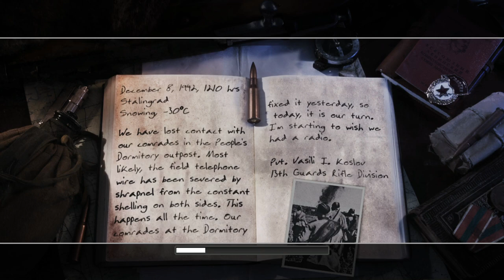Call of Duty 2 - Chapter #2 - Not one step backwards! (1/2) - Repairing the Wire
Call of Duty 2 - Chapter #2 - Not one step backwards! Part 1

Call of Duty 2 is a first-person shooter that has a single-player story mode and a multiplayer mode. The player takes on the roles of several Allied protagonists in specific missions during World War II. The player can crouch and lie prone, and is able to scale low walls and other obstacles.

Developer: Infinity Ward
Publisher: Activision
Release date: October 25, 2005
Genre: First-person shooter
Mode: Single-player, multiplayer

● Platform: Windows PC (Also available for mobile, Xbox 360 and OS X)